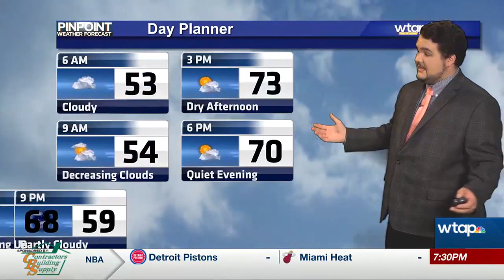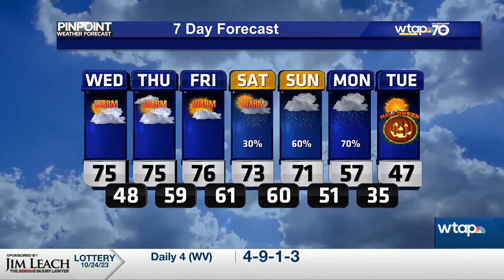WTAP Pinpoint Weather AM Update 10/25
Another dry and warm day is ahead for the Mid-Ohio Valley.